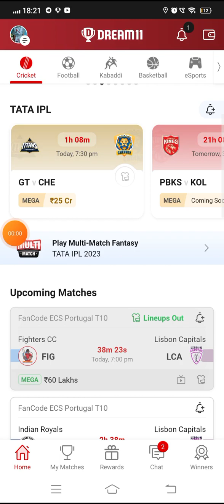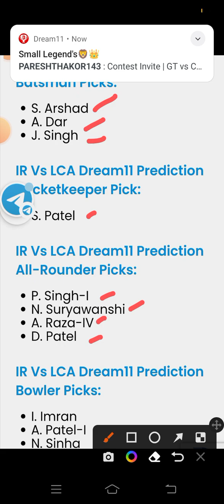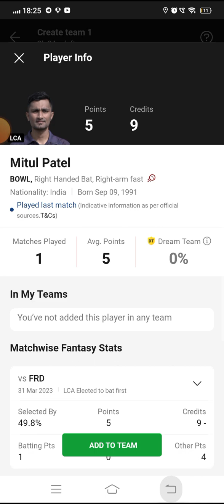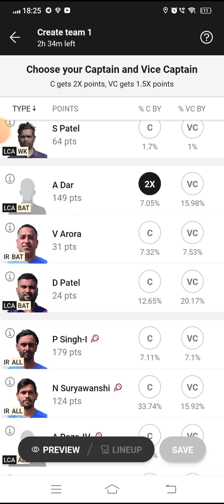IR VS LCA Dream 11 Cricket || Indian Royals vs Lisbon Capitals || Fancode ECS Portugal T10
🌈***Your Quarries 🌈

ir vs lca

IR vs LCA best playing XI

Grand league team for today's IR vs LCA Dream11 cricket match

Latest news on playing 11 of IR

Latest news on playing 11 of LCA

Dream11 fancode ecs portugal t10 playing today

FIG vs LCA fancode ecs portugal t10 dream11 31mar.2023

 Today dream 11 team playing IR vs LCA dream11 cricket match

IR VS LCA

ir vs lca dream 11 team

Indian Royals vs Lisbon Capitals

ir vs lca dream 11 prediction

dream 11 team ir vs lca